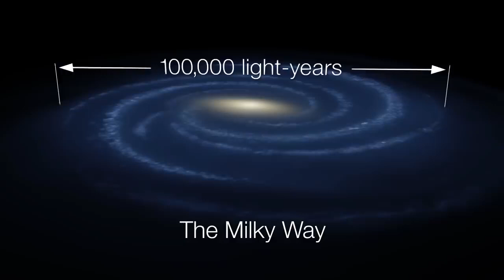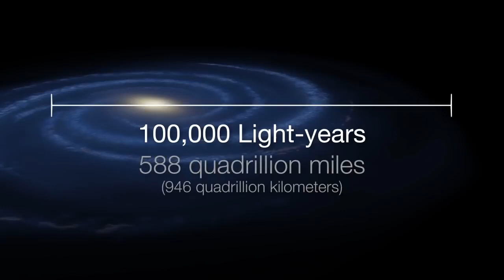Life and Death of a Planetary System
NASASolarSystem

How did we get here? How does a whole world of star and planets come into being?